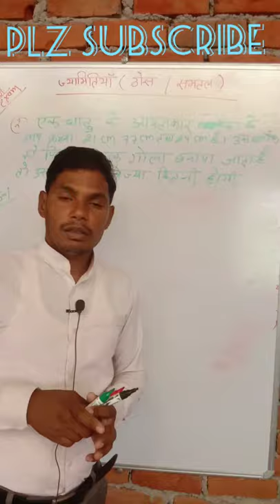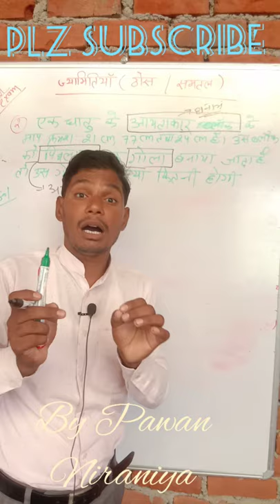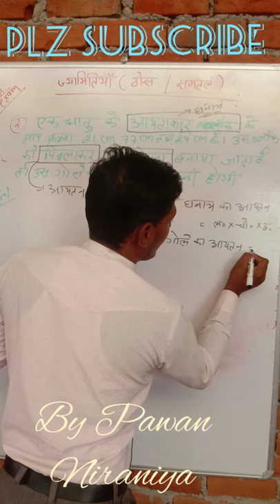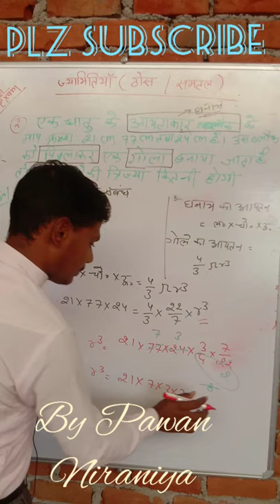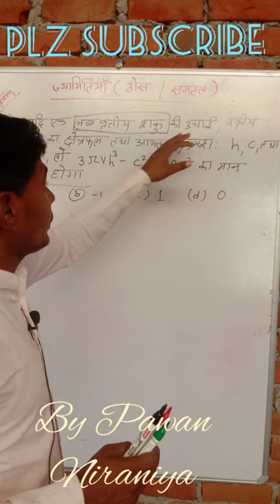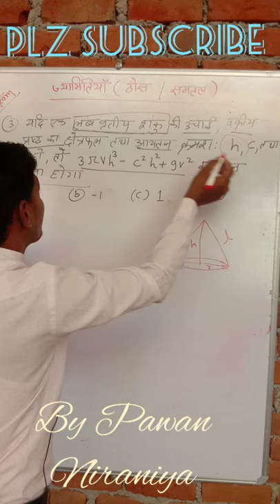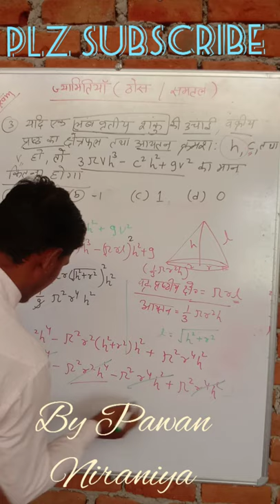advance math#ssc#patwari#railway#cgl#gd#chsl#math#गणित#solution#important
मेरा मकसद यही है कि
 समतलीय आकृतियों का क्षेत्रफल तथा आयतन और उन आकृतियों को समझना